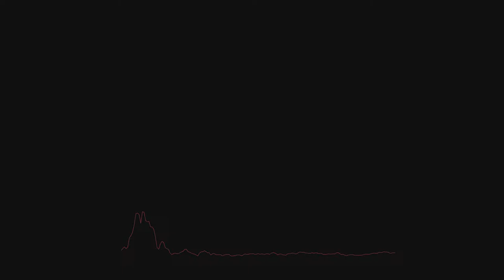Pete Walker – 23 | disco house mix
#23 – disco house mix by Pete Walker
recorded in 2004, 100% exclusively vinyl

Tracklist:
00:00:00 - The Tabledancers – Best Time
00:05:41 - Unknown/White Label
00:10:18 - The Tabledancers – Untitled
00:15:58 - Main Ingredients – Turn Me Out (Vocal Disco Mix)
00:22:34 - DJ Vou – This Time Baby!
00:27:48 - The Tabledancers – Untitled
00:31:50 - Sister Sledge – Thinking Of You (Unknown Remix)
00:36:27 - The Groove Pirates – Miami Beat (Vocal Stomp)
00:42:24 - The Tabledancers feat. Kissinger – Music Is Power (Easylover’s Filtered Dub)
00:47:10 - DJ Vou – Disco Nights
00:52:54 - Starfire – Reach 4 The Sky (Remix)
00:59:12 - Unknown/White Label
01:05:03 - Deskee – Let There Be House 2004 (Doc Phatt Remix)
01:10:31 - DJ Vou – I’m Coming Out (DJ Vou’s 2004 Dub Mix)